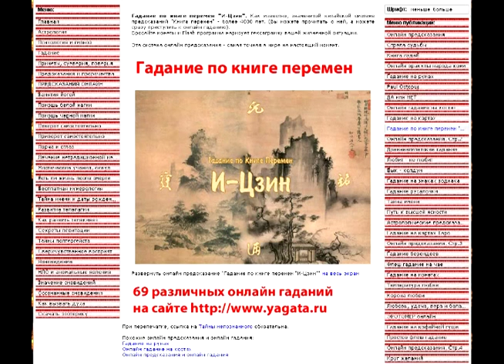Книга перемен онлайн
Очень удобный способ гадания по книге перемен онлайн - не надо ворошить знаменитую толстую китайскую книгу "И-цзин" и рыться в таблицах, чтобы произвести толкование выпавших вам гексаграмм. Все это сделает программа, быстро и бесплатно.
Вы формируете гексаграммы (шесть сплошных или прерывистых линий) случайным образом, а потом обращаетесь к компьютерной программе "Книга перемен онлайн", которая находит в таблицах соответствующее толкование гексаграмм, и предоставляет вам найденный результат.
Программа очень удобная, а 4000 летняя история книги перемен "И-цзин" доказывает ее эффективность.